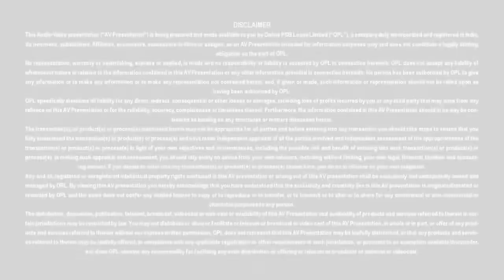MSME Business Loan - Bank of India - PSB Loans in 59 Minutes - Customer Testimonials #368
MSME - BUSINESS LOAN

OR

OR

Loan Amount: upto INR 5 Crores